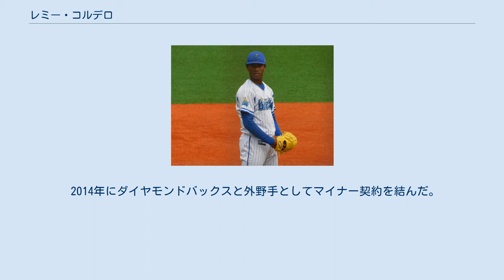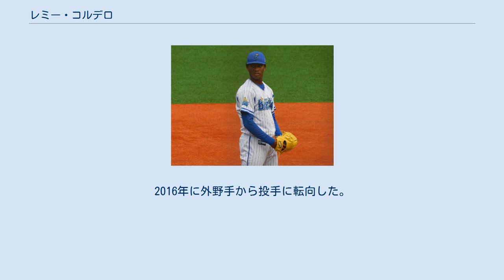レミー・コルデロ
レミー・モイーズ・コルデロ（Remy Moise Cordero, 1997年12月18日 - ）は、ドミニカ共和国サン・ペドロ・デ・マコリス州サンペドロ・デ・マコリス出身のプロ野球選手（投手）。
左投左打。
 2014年にダイヤモンドバックスと外野手としてマイナー契約を結んだ。
2015年にはルーキーリーグで46試合に外野手として出場し打率.196、1本塁打。
2016年にはルーキーリーグで投手として16試合に投げ、11回2/3で21四球、防御率11.57の成績を残した。
その後、来日するまでの2年間、故郷のドミニカ共和国の独立リーグで野球をしていた。
 2019年1月23日、球団から2019年シーズンの育成選手契約を結ぶことで合意したと発表した。
同年8月7日にBCリーグの信濃グランセローズへの2019年シーズン終了までの派遣が発表された。
11月20日、横浜DeNAベイスターズから翌年も育成選手として契約を続行すると発表された。
 2020年は6月18日にBCリーグ・神奈川フューチャードリームスへの派遣が両球団から発表された。
前年の信濃に続き2度目の派遣。
9月16日、派遣の終了が発表された。
 2021年10月5日に翌年の契約を結ばないことが球団から発表された。
 長身から繰り出す最速150km/hの直球と変化の大きいスライダーが武器の左腕。
高い奪三振率を誇る一方で、制球面に課題がある。
2016年に外野手から投手に転向した。
 愛称は「コーディー」。